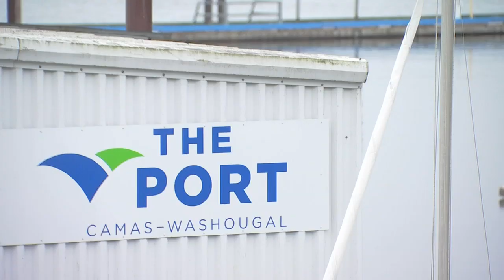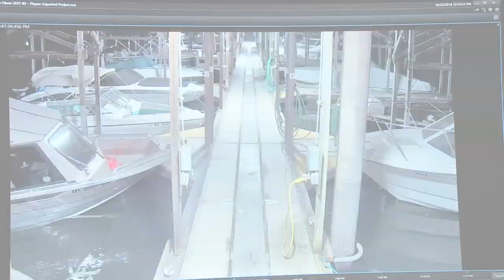Three boats stolen from port of Camas-Washougal marina, suspects sought